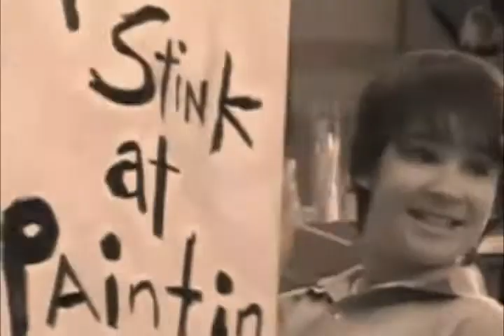Emmie e Doug